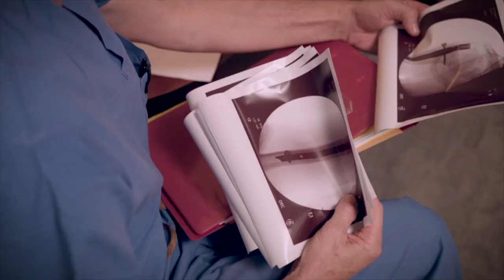Inside Louisiana Football - Season 1 Episode 12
Inside Louisiana Football gives Cajun Nation a direct connect to Coach Billy Napier, plus an inside look at the Ragin’ Cajuns football Program.